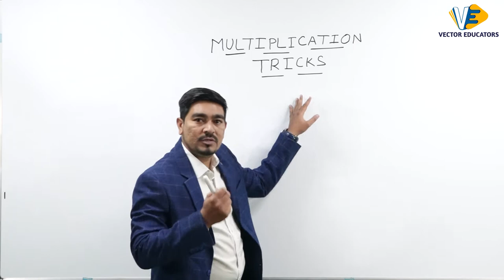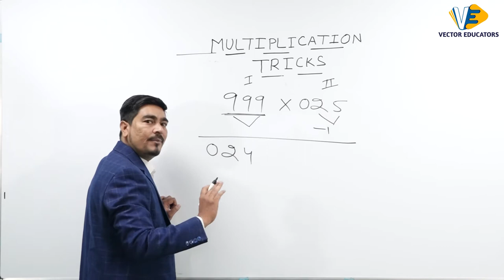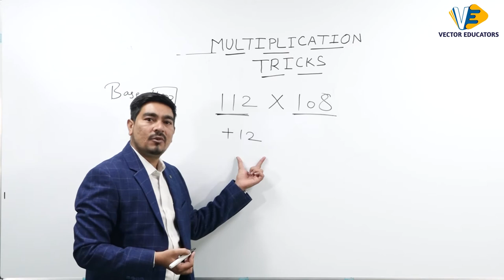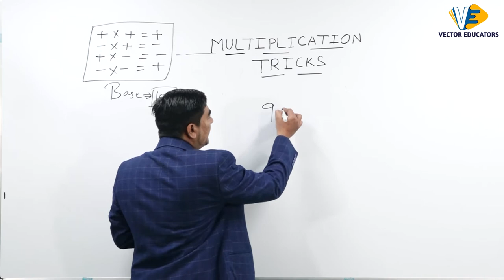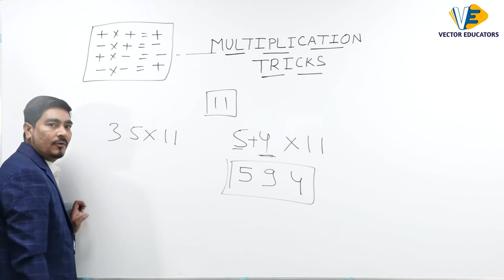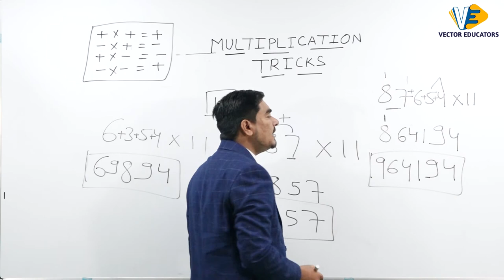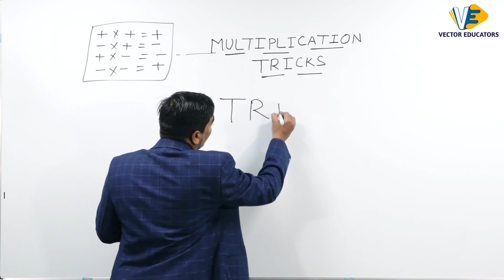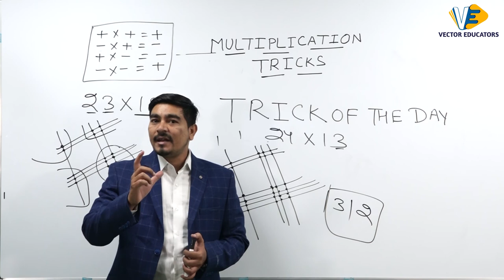એકદમ સહેલી રીતે શીખો ગુણાકાર | Multiplication Best short trick in Gujarati | GPSC | Vector Educators